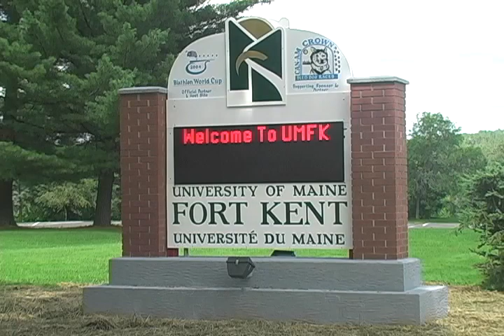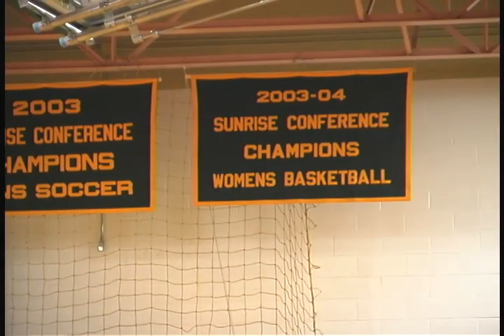About UMFK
A video describing campus life at UMFK.